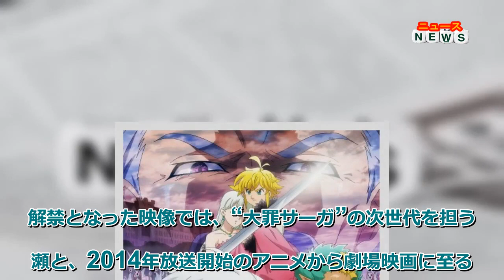最新ニュース - 村瀬歩＆梶裕貴＆雨宮天、“七つの質問”に答える“大罪”ファン必見の特別映像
動画配信サービス「Netflix」で来週20日より独占配信開始となる『七つの大罪 怨嗟のエジンバラ 前編』の主人公・トリスタン役を務める村瀬歩と、メリオダス

【動画】『七つの大罪 怨嗟のエジンバラ 前編』キャストトーク

役の梶裕貴、エリザベス役の雨宮天が、収録秘話、海外からの反響、キャスティング時の心境、ファンタジーの世界でやってみたいことなど、“七つの質問”に答える特別インタビュー映像が解禁となった。

鈴木央の人気漫画を原作とするアニメ『七つの大罪』は、メリオダスが、リオネス王国の王女・エリザベスと出会い、平和を取り戻すべく、かつて共に戦った仲間“七つの大罪”を探しながら戦った冒険ファンタジー。

その14年後の世界を舞台に、原作者の鈴木が描き下ろした完全新作アニメーション映画である『七つの大罪 怨嗟のエジンバラ 前編』は、メリオダスとエリザベスの息子・トリスタンが主人公。両親から受け継いだ、大きすぎる2つの力を制御できずに悩み苦しんでいた。そんな中、エリザベスに呪術の脅威が迫る。

トリスタンは母を救うため王国を飛び出し、『七つの大罪』にも登場した元聖騎士デスピアス（CV：阿座上洋平）が居城を構えるエジンバラを目指す。新たに出会う妖精（CV：内山昂輝）によってトリスタン自身の運命も大きく動き出すこととなる。

解禁となった映像では、“大罪サーガ”の次世代を担う村瀬と、2014年放送開始のアニメから劇場映画に至るまで長年務め続けてきた梶、雨宮の3人の信頼関係がうかがえる。

まず自身が演じたキャラクターの魅力について、村瀬は「エネルギーにあふれている。困った人がいたら助けずにはいられないという真っ直ぐさや純粋さ。あと優しいんですよね。憧れを抱くというか、そういうサラブレッドのところに生まれたかったな（笑）」と、等身大の主人公への憧れものぞかせた。

梶は「圧倒的な強さがありつつも、意外と人間らしいハートを持っている。弱さや悩みもあったけれど、それを乗り越えて今がある。そして家族が出来て、それを大切にしているのが素敵」、雨宮は「相手が誰であっても、まずは“救いたい”とか“愛そう”というところ」と、キャラクターを知り尽くした2人らしい回答が飛び出した。

そんな三者三様の魅力あふれるキャラクターが新たに紡ぐ本作について、梶は「あれだけの戦いを繰り広げて、ドラマがあった今、この物語を読むと本当に感慨深いものがあります。そこからさらに（トリスタンに）物語が継承されているところがグッとくる」。雨宮も「あれだけ頑張って守り抜いた世界のその先を見られたことがうれしかった」とファンの気持ちも代弁。村瀬は「愛の歴史を感じるよ～！」とレジェンドの会話に思わず悶絶。

歴史の重みを感じながら“大役”トリスタンに挑んだ村瀬は、「『七つの大罪』のオーディションを以前も受けさせていただいていて、その時から『七つの大罪』って言ったら知らない人はいないんじゃないかくらいでした。（今回のオーディションで）またチャンスをいただけるんだ！って思いました」と振り返った。

役をつかんだ後、挑んだ収録については、「3人で収録をやらせていただきました。同時にママ上（※トリスタンは母のことをママ上、父のことをパパ上と呼ぶ）の声を聴きながら、パパ上とも話して、っていうことが出来たので、僕としては“ようこそ”と迎え入れていただいた感じでした」と、レジェンドに囲まれながら行ったアフレコの秘話も明かしている。

日本はもちろん、海外人気も根強い「七つの大罪」。梶は、「海外のイベントでいろんな人がコスプレを楽しんでる空間で、歩いていたら、後ろから“さてさてさ～て”（※メリオダスの口癖）って声が聞こえてきて（笑）。違う作品のイベントだったにもかかわらず、“大罪”を知ってくださっていて、作品の大きさを感じた瞬間でした」と“大罪”シリーズならではのエピソードを披露。

雨宮も、「ファンレターを海外の方からいただくときがあるんですけど、そこで“エリザベス好きです”と言ってもらえることが多くて。エリザベスの女神感は共通なんだな」と、海外人気の実感を率直に語った。

『七つの大罪』のような、さまざまな種族が暮らし、“不思議な力”も登場する、魅力あふれるファンタジーの世界に行ったら？という質問に、村瀬は「妖精族のように空を飛びたい！ 最初に見たときに“いいな”って思って。空を飛ぶっていうのが、人間の昔からの夢というか…憧れますね」と、無邪気なトリスタンのような願望を告白。

雨宮からは「女神族とか魔神族とかで混合でチームを作って、スポーツをしたいです（笑）」と、ちょっと不思議な（？）願望も飛び出した。最後に梶は、「正統な『七つの大罪』シリーズ。『七つの大罪』と『黙示録の四騎士』をつなぐドラマであり、漫画では描かれていないものが詰まっています。原作アニメを見てきてくださった方たちにとって、絶対に胸がキュンキュンする、感動する、震える瞬間がたくさんあると思います。隅々まで期待しながら、楽しみにお待ちいただければと思います」と、ファンに向けた言葉で締めくくった。